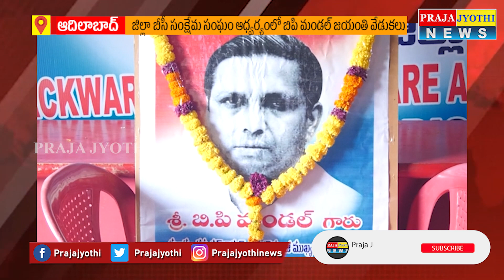జిల్లా బీసీ సంక్షేమ సంఘం ఆధ్వర్యంలో బిపి. మండల్ జయంతి వేడుకలు | ఆదిలాబాద్ || PrajaJyothi News